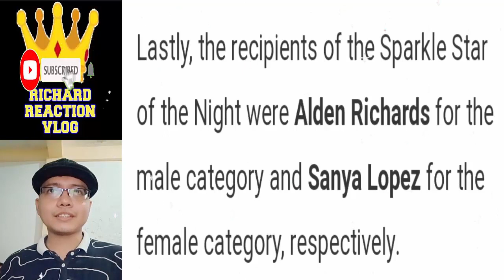Alden Richards Latest Update pt4 l July 30 2022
aldenrichards mainemendoza aldub maichard alden richards maine mendoza aldub maichard trending viral ngayon panoorin latest ganap update news